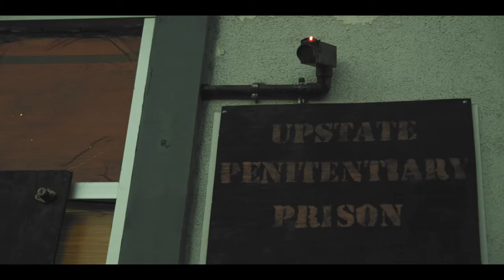"PAINKILLER" TRAILER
Magic Elevator presents "Painkiller".

Directed by: Berenika Bailey

Produced by: Berenika Bailey & Jeff Solema